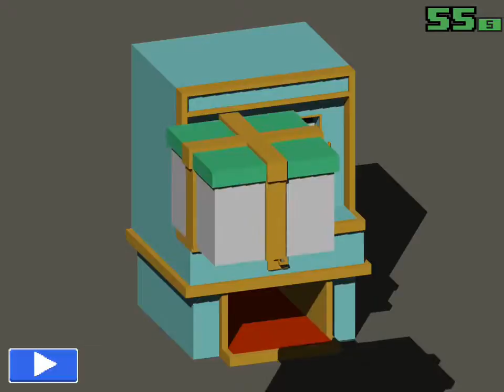Smashy Road: Wanted